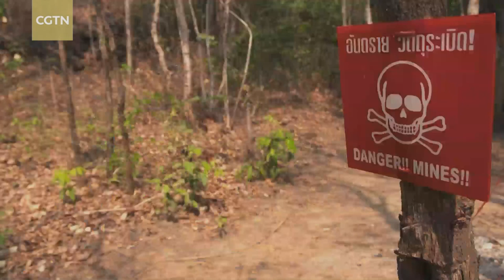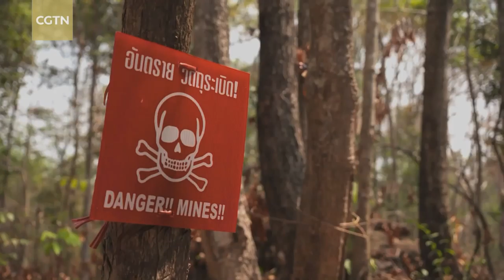Assignment Asia: Philippines’ smallest man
Junry Balawing from the southern Philippines stands at less than two feet tall. When he was younger, his family tried to send him to school but withdrew him after he became a source of distraction to other children. Doctors believe he suffers from proportionate dwarfism due to a malfunctioning pituitary gland, which is responsible for physical growth. Cheryl Baldicantos finds out how Junry and his family have been coping with his medical condition.